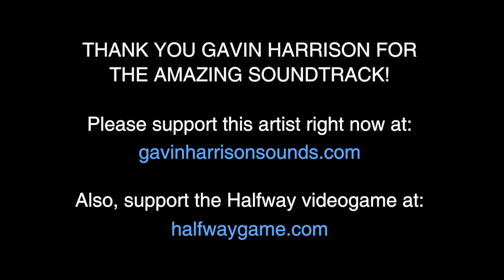Halfway (2014) OST by Gavin Harrison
01 - 00:00:00 - Halfway
02 - 00:03:34 - The Goliath
03 - 00:05:54 - Awakening
04 - 00:07:58 - Where Is Everyone
05 - 00:11:59 - The Reactor
06 - 00:15:49 - Josh
07 - 00:20:04 - After The Night Before
08 - 00:24:09 - Thirteen
09 - 00:27:35 - Amber
10 - 00:31:49 - Rifts & Monoliths
11 - 00:36:09 - Home
12 - 00:38:51 - Where Is Everyone (Battle)
13 - 00:42:37 - The Reactor (Battle)
14 - 00:46:22 - Josh (Battle)
15 - 00:50:34 - After The Night Before (Battle)
16 - 00:54:42 - Thirteen (Battle)
17 - 00:58:12 - Amber (Battle)
18 - 01:01:56 - Rifts & Monoliths (Battle)
19 - 01:06:37 - The Guardian
20 - 01:10:48 - Halfway (Reprise)
21 - 01:12:43 - Know Where To Run (Bonus)
22 - 01:16:17 - Cover Me (Bonus)
23 - 01:19:31 - Bootcamp (Bonus)
24 - 01:22:28 - Safety In Numbers (Bonus)

Music from the game Halfway, by Robotality and published by Chucklefish.

This album consists of enhanced versions of all the in-game music. Both the ambient and the battle pieces are included as separate standalone tracks, so feel free to create your own playlist depending on your mood!

The final four bonus tracks were original ideas composed during the initial stages of development, before the music changed direction. They are presented here as an insight into the evolving development process.

All tracks written, produced and mastered by Gavin Harrison